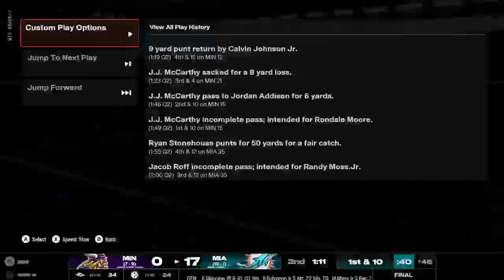madden 25 franchise mode Miami dolphins week 18